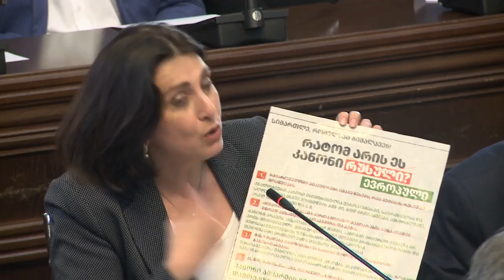'ოცნება' განმარტავს - იგი აინიცირებს 'რუსულ კანონს' დასავლეთის კანონებზე დაყრდნობით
"ქართული ოცნება" განმარტავს რომ "რუსულ კანონს" იღებს საფრანგეთისა და ამერიკის კანონებზე დაყრდნობით, თუმცა მალავენ, რომ საფრანგეთში კანონი დაფუძნებულია უსაფრთხოების ანგარიშზე, რომელიც განმარტავს რომ რუსეთი და ჩინეთი არის საფრთხის მთავარი წყაროები.
🔴 ამ ფონზე "ქართული ოცნება" არ თვლის რომ რუსეთი მტერია, მეტიც ჩინეთთან სტრატეგიულ პარტნიორობას აფორმებს.
📍 გეოპოლიტიკური ვითარების გათსლისწინების გარეშე ამ კანონის მიღება ნიშნავს, რომ ეს კანონი არის რუსული სულისკვეთების! ⤵️